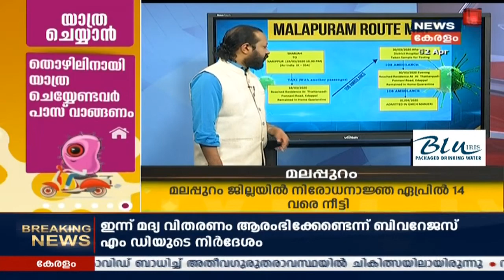COVID 19 Updates: കേരളത്തിലെ വിവിധ ജില്ലകളിൽ COVID19 വിവരങ്ങള്‍ ഒറ്റനോട്ടത്തില്‍ | 2nd April 2020